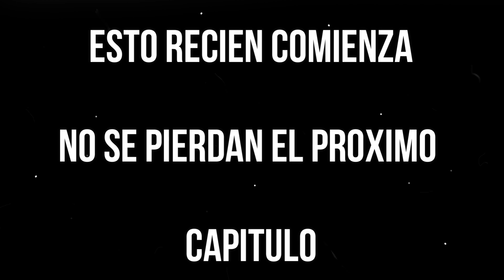MAREA muy baja por la LUNA y una PESCA IMPRECIONANTE de dia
coordenadas del lugar (copiar y pegar en google)

hotel 3 chapadmalal

Facebook  pagina

PESCA365MDQ

facebook GRUPO

saludos y buenas pescas.